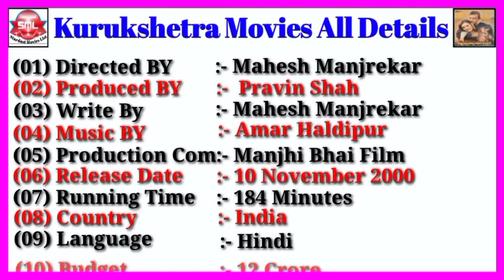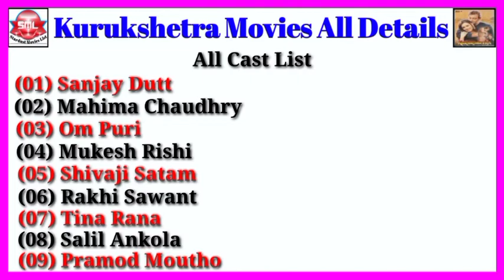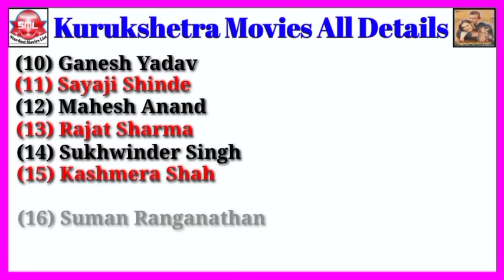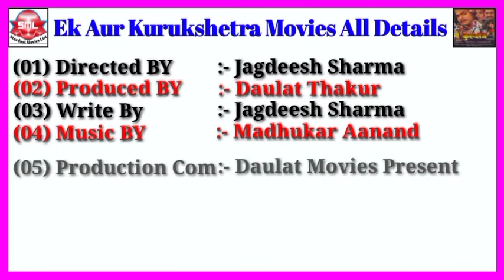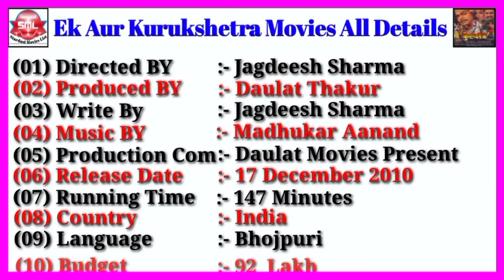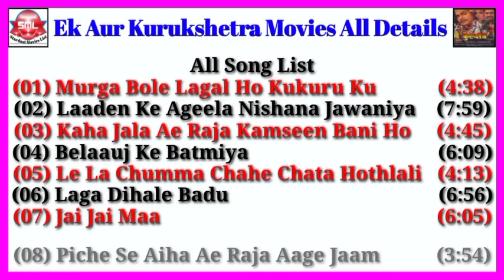Kurukshetra Bollywood Vs Ek Aur Kurukshetra Bhojpuri Movies All Details || Stardust Movies List